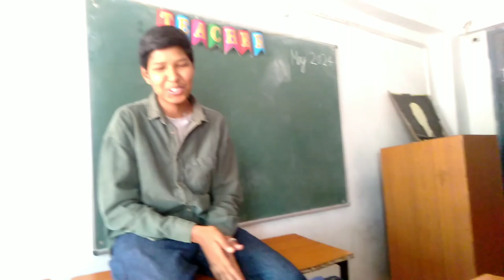Kuch aise raha tha last din School m //Sb bhag gye ghr,😁🤞vlogsbypoonamthakur